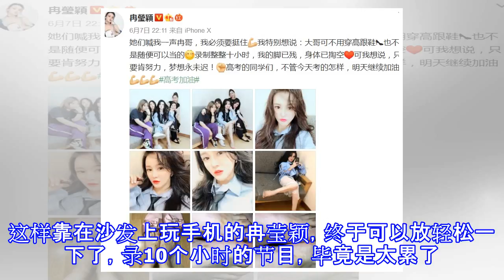冉莹颖穿高跟鞋录10小时节目 双脚勒的不成样子了 看着就疼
冉莹颖穿高跟鞋录10小时节目 双脚勒的不成样子了 看着就疼 拼搏才有爱情 06月08日08:59 关注 确定不再关注此人吗 确定取消 昨晚，邹市明老婆冉莹颖发微博晒出一组照片，说：“她们喊我一声冉哥，我必须要挺住，我特别想说：大哥可不用穿高跟鞋，也不是随便可以当的，录制整整十小时，我的脚已残，身体已掏空……”冉莹颖晒出和大家在一起的合影，大腿翘到二腿上，看起来就很霸气。尽管很累，冉莹颖还是很乐观，“可我想说，只要肯努力，梦想永未迟！”恰逢高考，这样的话很激励人心。这样靠在沙发上玩手机的冉莹颖，终于可以放轻松一下了，录10个小时的节目，毕竟是太累了。看到冉莹颖穿着高跟鞋的脚，觉得好美，可是看到脱...